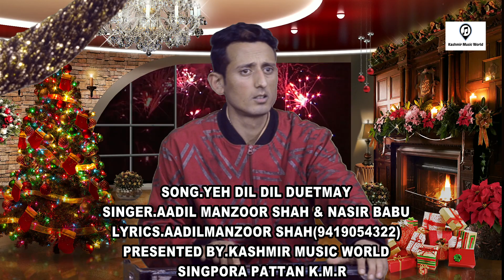Super Hit Song | Yeh Dil Dil Dil | Aadil Manzoor Shah & Nasir Babu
Song : Yeh Dil Dil Dil May Detmau
Singer: Aadil Manzoor Shah & Nasir Babu
Lyrics: Aadil Manzoor Shah
Video,Edit : Sohail Raj
Associate Director: Aijaz Ahmad
Label - Kashmir Music World Studio, Singpora Pattan Special Thanks: Sahil Shilwati & Tariq Ah Bhat

Now You Can Also Streem This Song On
AMAZON, ANGHAMI, APPLE MUSIC, MEDIANET, BOOMPLAY (BETA), DEEZER, INSTAGRAM/FACEBOOK, IHEARTRADIO, CLAROMUSICA, ITUNES, KKBOX, NETEASE, PANDORA, SAAVN, SPOTIFY, TENCENT, TIDAL, TIKTOK/RESSO, TOUCHTUNES (BETA), TRILLER (BETA), SOUNDTRACK BY TWITCH, AND YANDEX MUSIC (BETA)!